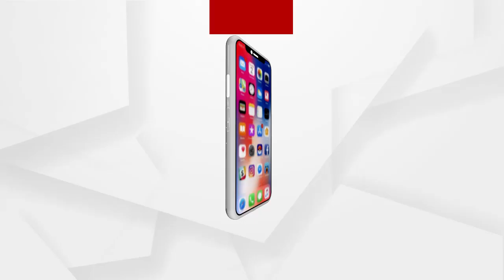ଖାକିର ଦବଙ୍ଗଗିରି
ସଡକ ସୁରକ୍ଷା ମାସରେ ସାମ୍ନାକୁ ଆସିଲା ପୋଲିସ ଦବଙ୍ଗଗିରି । ଗାଡି ଚେକିଂ ନାଁରେ ଯୁବକଙ୍କୁ ମାଡ଼ ମାରିଲେ କନଷ୍ଟେବଳ । ଗଞ୍ଜାମ ଜିଲ୍ଲା ଭେଜିପୁଟ ଅଞ୍ଚଳର ଭିଡିଓ ଏବେ ସୋସିଆଲ ମିଡିଆରେ ଭାଇରାଲ୍ ହେବାରେ ଲାଗିଛି । ଅଭିଯୋଗ ପରେ ଘଟଣାରେ ତଦନ୍ତ ନିର୍ଦ୍ଦେଶ ଦେଇଛନ୍ତି ଗଞ୍ଜାମ ଏସପି.